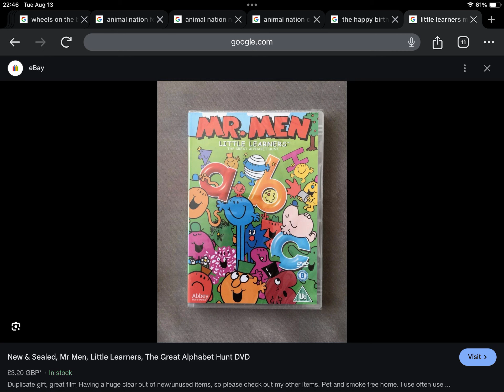Happy 17th Anniversary to Mr. Men Little Learners The Great Alphabet Hunt (2007)